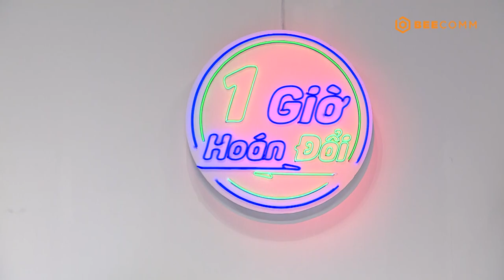1 GIỜ HOÁN ĐỔI | TẬP 15: Hướng dẫn viên du lịch THAN TRỜI vì khách hàng đòi “tập gym” tại khách sạn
1 GIỜ HOÁN ĐỔI | TẬP 15: Hướng dẫn viên du lịch THAN TRỜI vì khách hàng đòi “tập gym” tại khách sạn